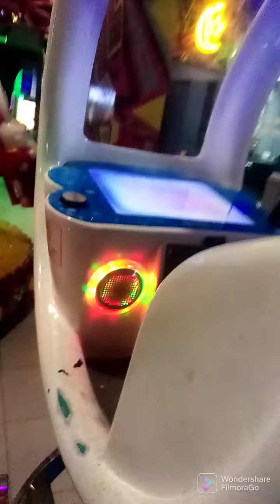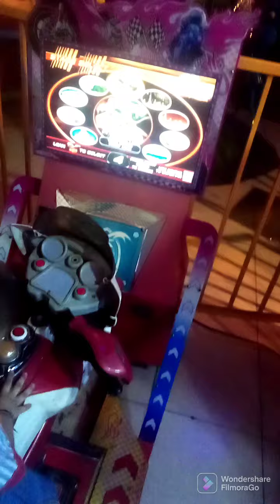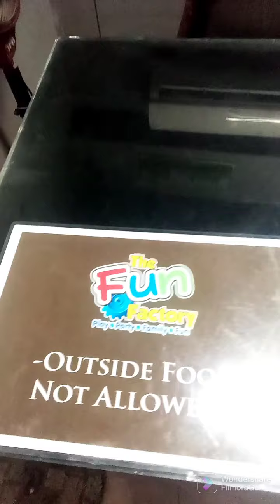aj boht let gae hum bahr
My YouTube channel name is:

mohtashim's vlog / attitude boy